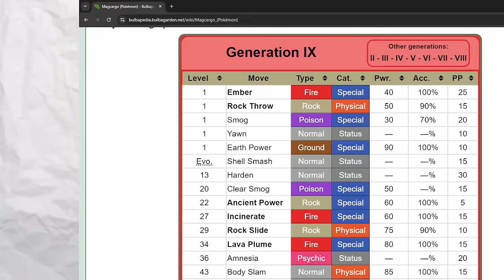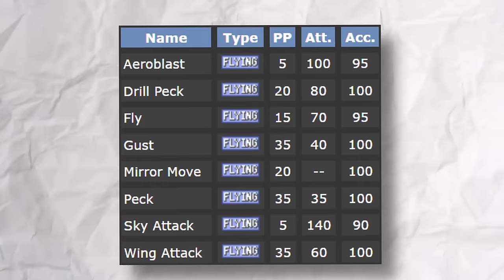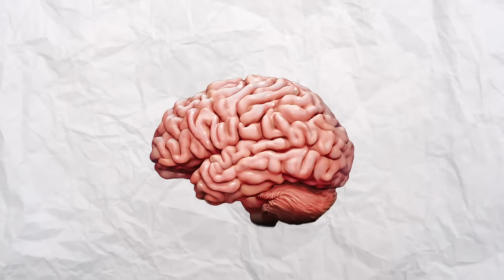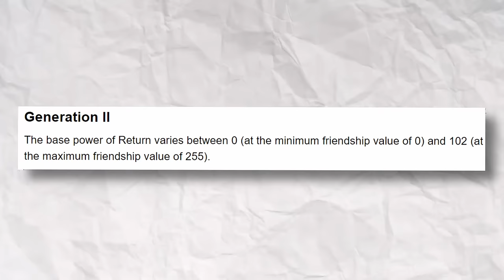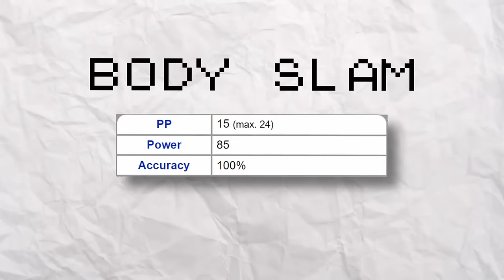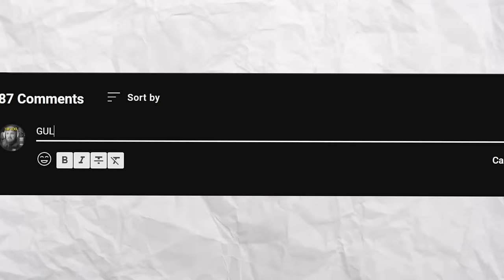What if JOHTO Gym Leaders were ACTUALLY GOOD?!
In this video, I'm going to FIX all the Johto Gym Leaders by giving them all new teams.

We tackled the Kanto region before, but this time it's Johto. Arguably the worst region in terms of design in general but it's one of my favourites. Can I fix the gym leaders teams?! Let's find out.

Chapters:

00:00 - Intro and Rules
00:58 - Falkner
03:26 - Bugsy
04:41 - Whitney
07:16 - Morty
08:47 - Chuck
10:58 - Jasmine
12:35 - Pryce
14:52 - Claire
18:12 - Outro